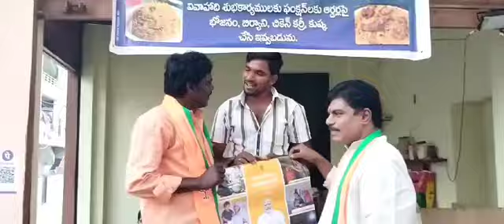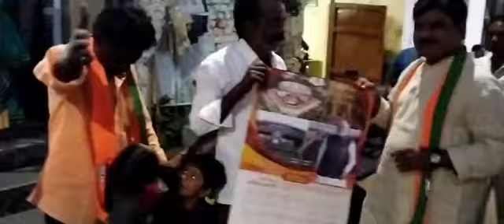అభిరుచి మధుగారు జనాల సమస్యలు బాగా తీరుస్తున్నారుkrk raja m#subscribe#viral#👌🙏👌🙏👌🙏👌🙏👌🙏👌🙏👌🙏👌🙏👌